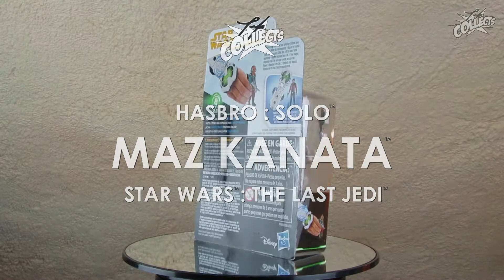Review HASBRO Star Wars SOLO - Maz Kanata The Last Jedi - Unboxing deutsch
In der Toyline zu SOLO™: A Star Wars™ Story erschien neben den Figuren, welche dem Spin Of entnommen wurden auch Maz Kanata™ aus Star Wars VIII : The last Jedi™ / Die letzten Jedi™. Zwar erschien Maz™ dort nur in einer holografischen Übertragung, die Actionfigur gibt dennoch den Charakter mit Jet Pack und DH-17 Blaster aus der Szene wieder.

Der Figur können mit dem seperat erhältlichen Force™ Link  2.0 Phrasen und Geräusche entlockt werden.

Details zur Figur:
Hersteller: HASBRO
Toyline: SOLO™
Thema: Star Wars™ VIII : The last Jedi™ / Die letzten Jedi™
Wave: 1
Produkt Name: Maz Kanata™
Produktsparte: Action Figuren
Maßstab: 3.75 Inch
Packungsinhalt: 1x Maz Kanata™ Action Figur, 1x Jet Pack, 1x DH-17 Blaster
Erscheinungsjahr: 2018
UVP: € 15,99
Produkt Nummer:
UPC:
EAN:

im Clip verwendete Musik Tracks:
Jingle Punks - Galactic Demages